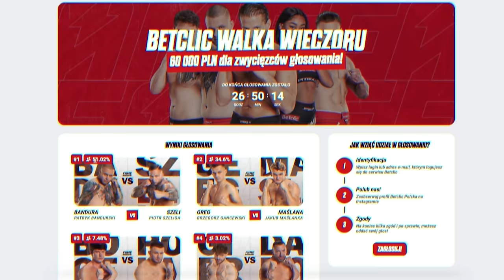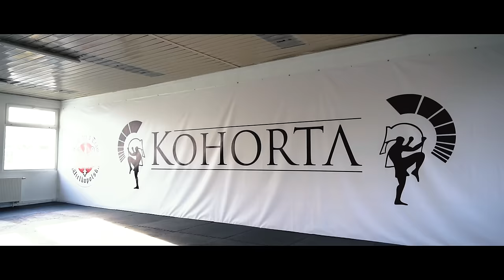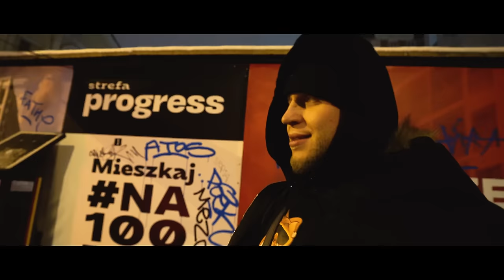DZIEŃ WALKI: BANDURA VS SZELIGA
10.000 ZŁ Z BONUSU ZOSTANIE PRZEKAZANE NA FUNDACJE DIOZ